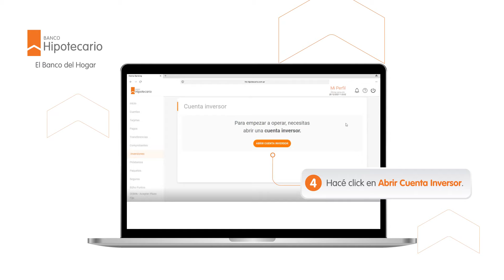Tutorial Apertura Cuenta Inversor - Home Banking | Banco Hipotecario